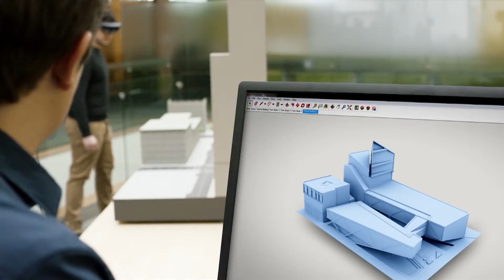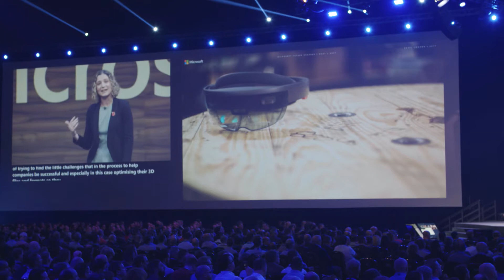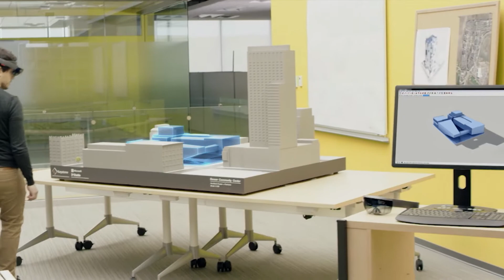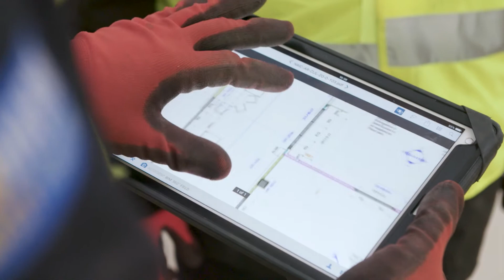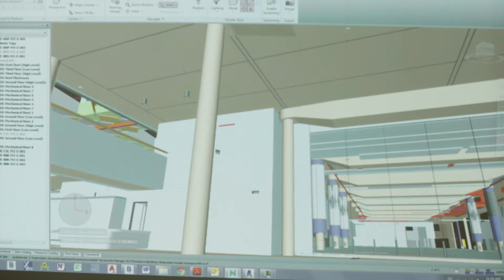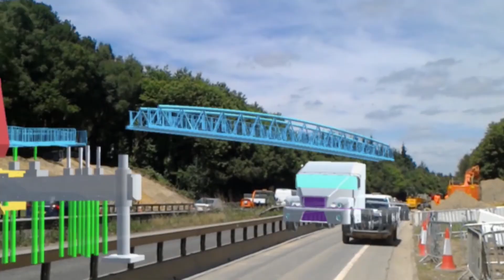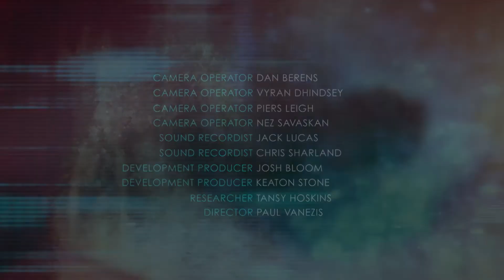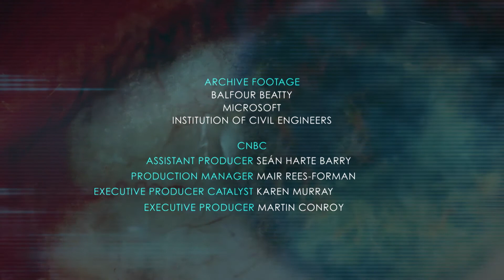The Construction Sector (B2B) | I.O.T. Powering The Digital Economy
CNBC investigates how digital innovation is reshaping industries by disrupting existing business and operating models. This episode looks at the impact of digital transformation across the construction (B2B) sector.